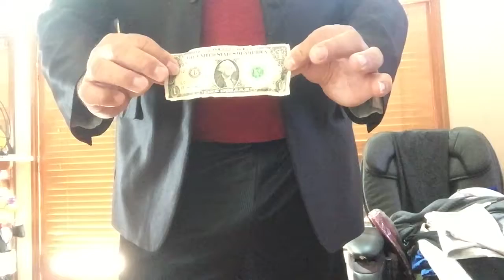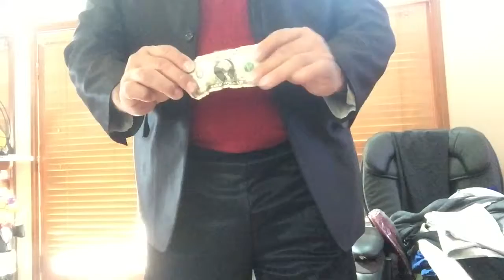Ball and Yellow Silk Illusion